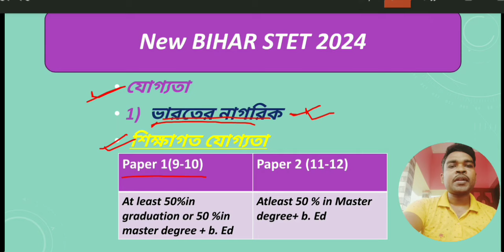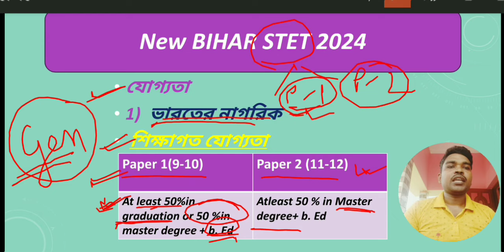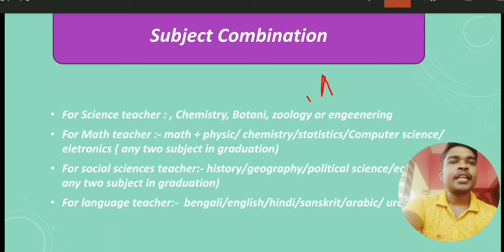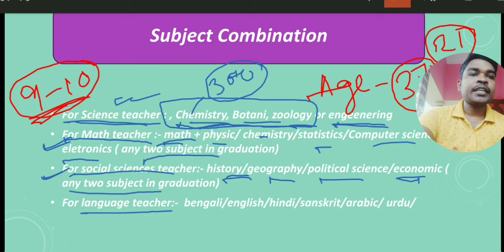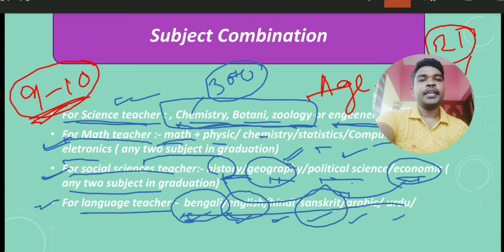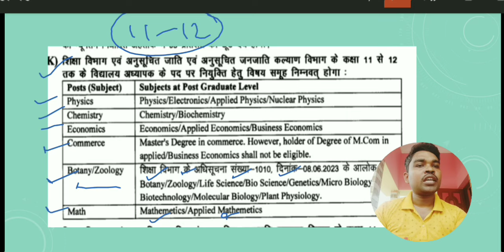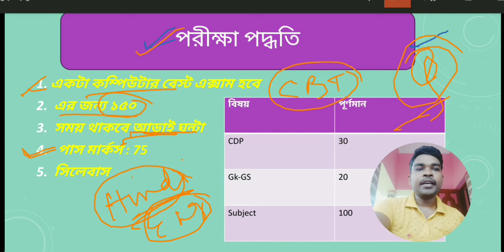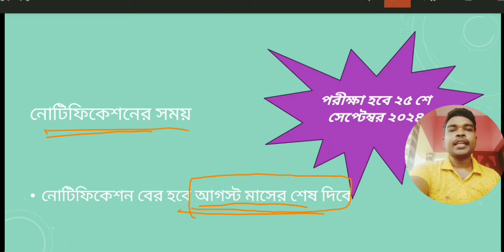Bihar STET 2024 Result date / Bihar STET 2024 New notification/ নতুন করে বিজ্ঞপ্তি প্রকাশ bihar STET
নমস্কার বন্ধুরা, বিহার stet সম্বন্ধে একটা গুরুত্বপূর্ণ আপডেট পাওয়া গেছে ! সেই  নিয়ে এই ভিডিওটা বানানো হলো । তোমরা যারা স্টেট পরীক্ষা দিয়েছিলে তাদের রেজাল্ট আগস্টের প্রথম সপ্তাহে বের হবে এবং নতুন স্টেট পরীক্ষার জন্য বিজ্ঞপ্তি আগস্ট মাসের শেষদিকে প্রকাশিত হবে এবং নতুন স্টেট পরীক্ষা পরের মাসের সেপ্টেম্বর এ হওয়ার সম্ভাবনা । ধন্যবাদ ভিডিওটা ভালো লাগলে অবশ্যই একটা লাইক এবং বন্ধুদের মধ্যে শেয়ার করে দিও।

বিপিএসসি জিকে জিএস কোর্সের জন্য অথবা নতুন স্টেট পরীক্ষার জন্য যোগাযোগ করতে পারো

বিহার স্টেট
বিহার শিক্ষক নিয়োগ 2024
বিহার পাবলিক সার্ভিস কমিশন